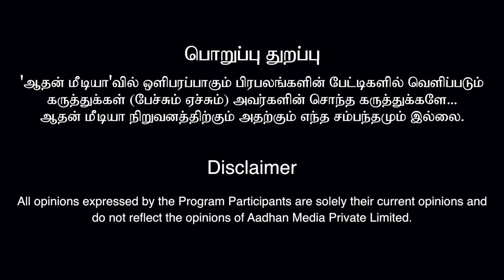தமிழக மக்களின் வாக்குகள் தலைவரை பார்த்தா? சின்னம் பார்த்தா? ரவீந்திரன் துரைசாமி | கொடிபறக்குது EP685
தமிழக மக்களின் வாக்குகள் தலைவரை பார்த்தா? சின்னம் பார்த்தா? ரவீந்திரன் துரைசாமி | கொடி பறக்குது EP 685 | Aadhan Tamil